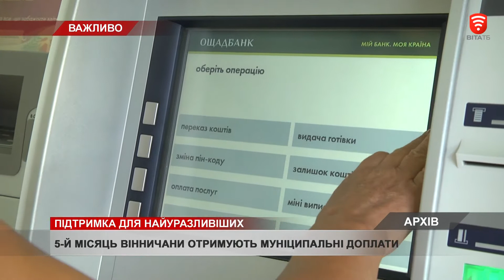Муніціпальна доплата найменш захищеним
У Вінниці, вже 5 місяців поспіль, найбільш вразливі категорії містян отримують муніципальну доплату. Кошти виділяють з бюджету громади.